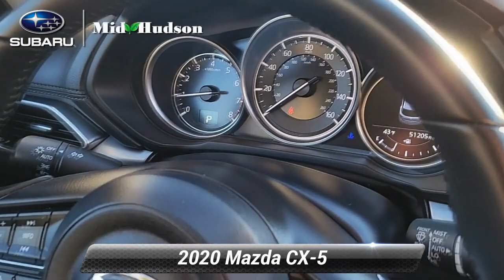Used 2020 Mazda CX-5 Touring, Wappingers Falls, NY 22904T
CARFAX One-Owner. Clean CARFAX. Deep Crystal Blue Mica 2020 Mazda CX-5*br**br**br*Touring AWD 6-Speed Automatic SKYACTIV* 2.5L 4-Cylinder DOHC 16V*br**br**br*24/30 City/Highway MPG*br**br*Awards:*br*  * JD Power Automotive Performance Execution and Layout (APEAL) Study*br**br*$500 trade-in incentive available to customers who trade in a vehicle on their used car purchase. $500 Finance incentive is available to customers who finance a pre-owned vehicle using dealer supplied financing.

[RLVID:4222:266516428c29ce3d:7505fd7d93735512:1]